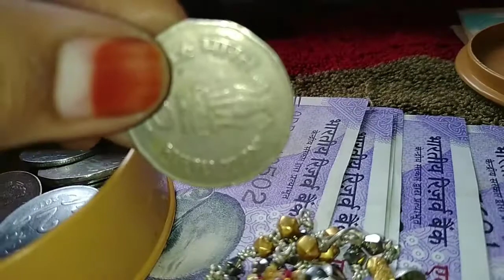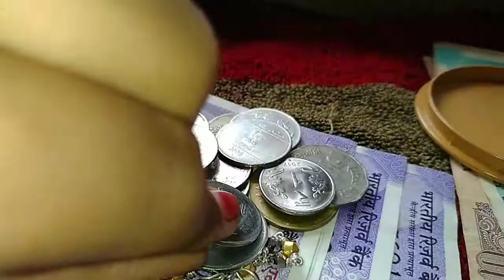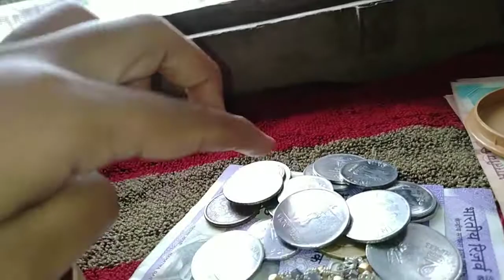రూపాయి కైన్స్ ని ఇలా పెట్టండి ఆ లక్ష్మి దేవికి చాలా ఇష్టం &న గోల్డ్ కమ్మలు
Rupai kains ni eala pettukondi a laxmi deviki chala istam&na gold kammalu